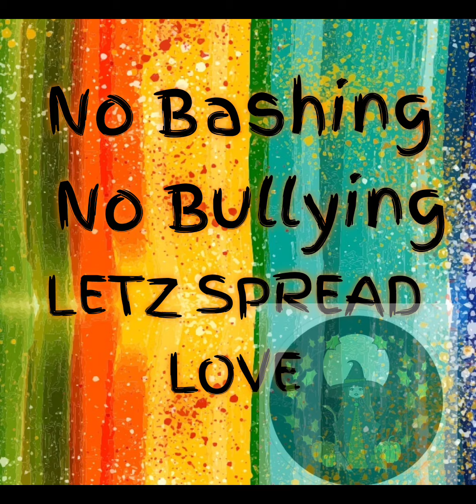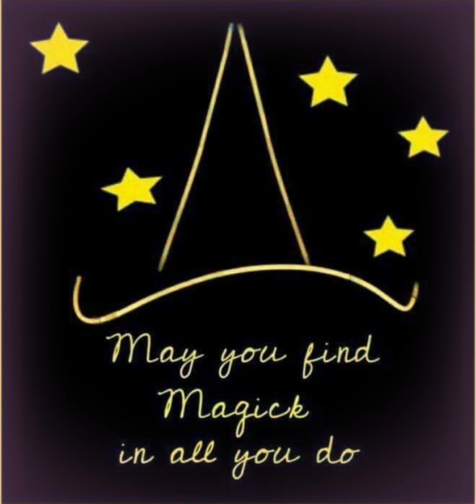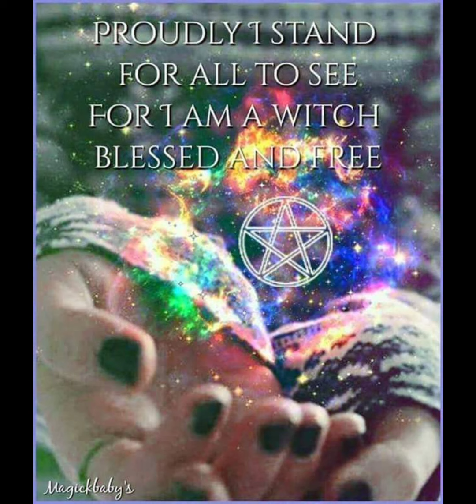BUSINESS MUSIC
PARA SA MGA MATUMAL NA NAGBEBENTA DYAN PAKINGGAN NYO PO ANG TUGTUG NA ITO...

HAWAKAN NYO PO ANG WALLET NYO O ANO MAN GINAGAMIT NYO SA PAG NENEGOSYO ITAPAT NYO PO ANG CP NYO HABANG PINAPAKINGGAN ITO...

WALANG MASAMA KUNG SUSUBUKAN :)